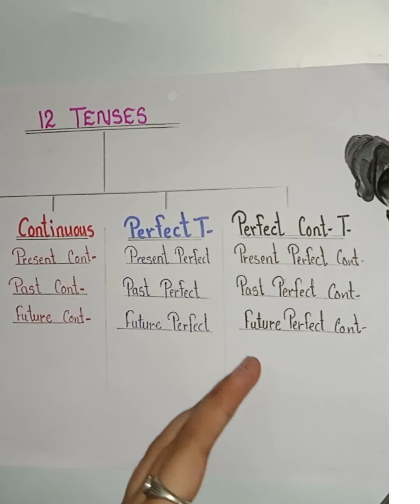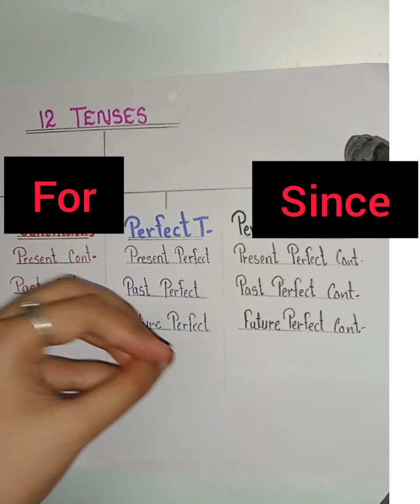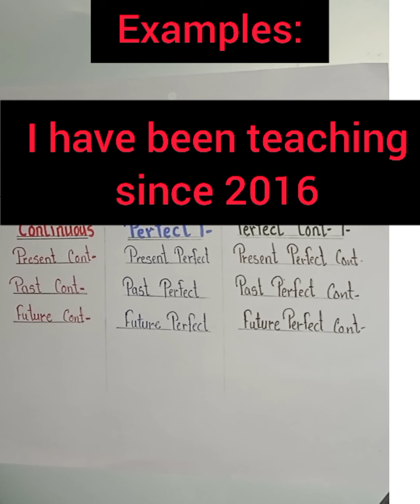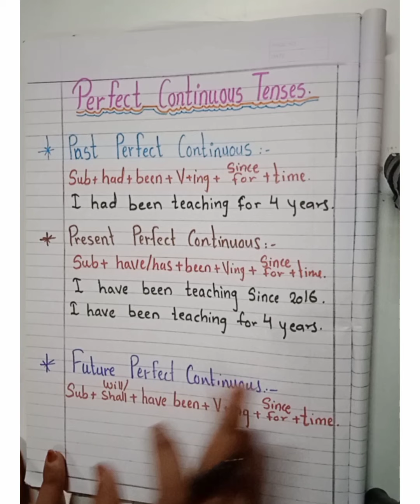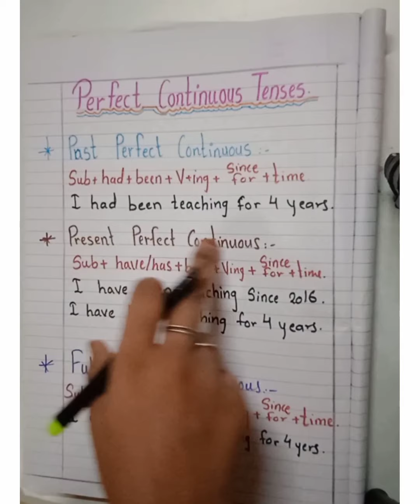Perfect Continuous Tenses(Part 4) - Last Part.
1. Present Perfect Continuous Tense
2. Past Perfect Continuous Tense.
3. Future Perfect Continuous Tense